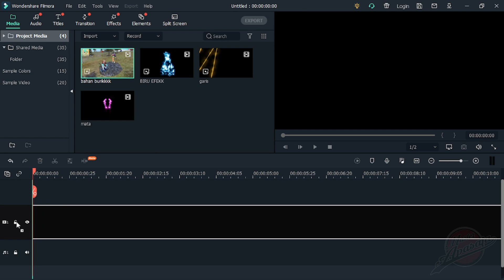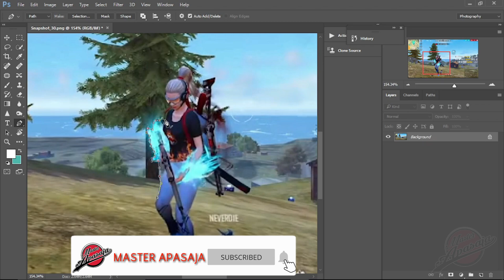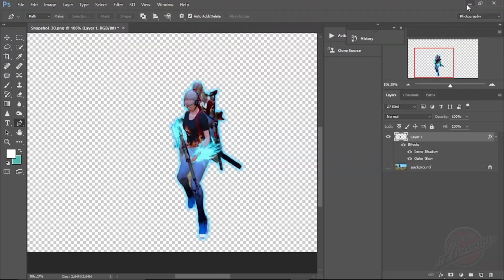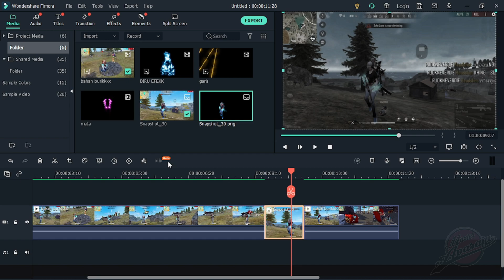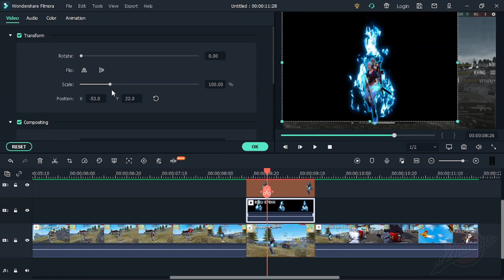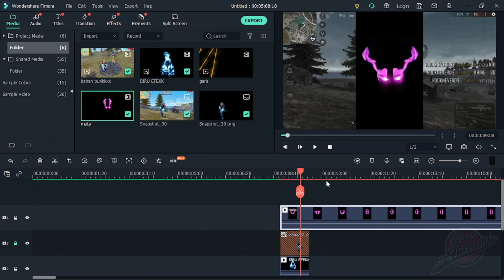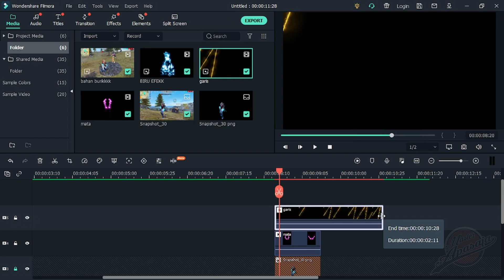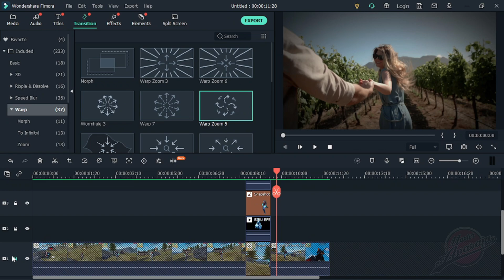NEW MONTAGE🔥HOW TO EDIT LIKE RUOK FF ON FILMORA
Timecode :
00:00 - preview
00:16 - intro
00:29 - wondershare filmora
01:14 - adobe photoshop
02:42 - wondershare filmora
08:27 - edited
08:40 - outro

notes:
I'm sorry if my editing results are not neat, here I'm just sharing education about editing in Filmora for beginners.